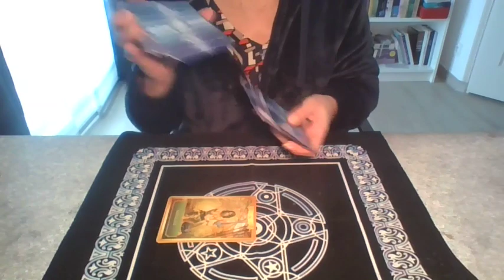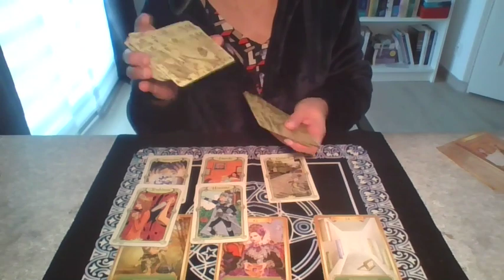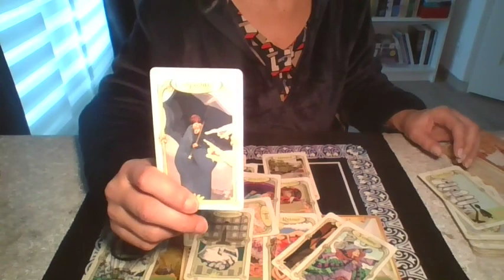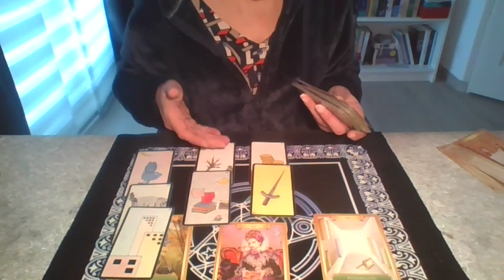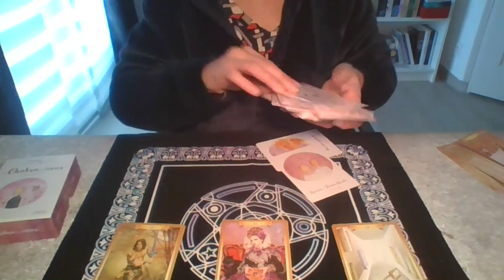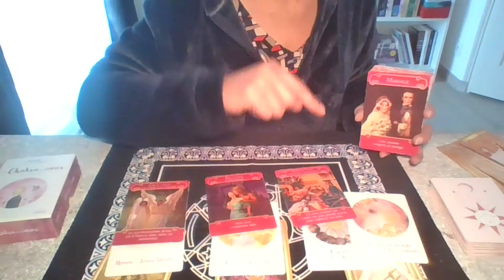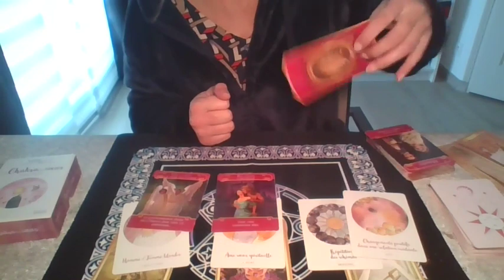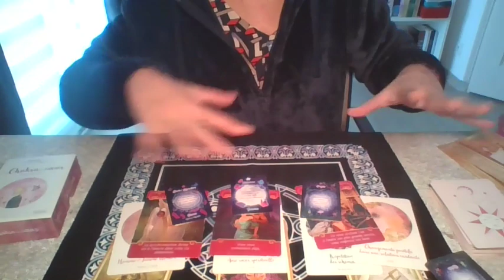BELIER DECEMBRE 2021 Malgré les hostilités, votre détermination vous fera justice!!!!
- Médium, cartomancienne
 Thérapeute en développement personnel.
 - Coach de vie.- Magnétiseuse, énergéticienne.

Je vous propose aussi des séances thérapeutiques concernant :

- Le domaine professionnel, familial, amical, sentimental ainsi que les rapports parents vs enfants…. Et bien plus encore !